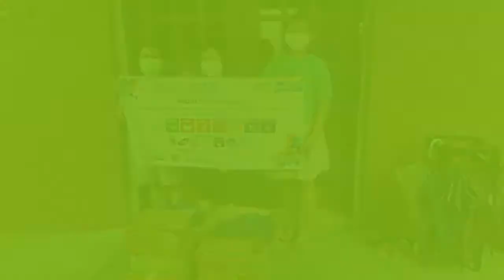Project P.R.O.T.E.C.T Turnover of Donation Location 3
JCI Perlas Pasay and JCI San Juan Dambana
Project P.R.O.T.E.C.T